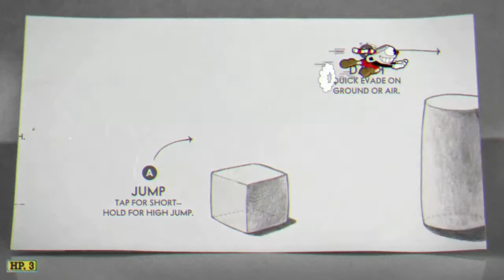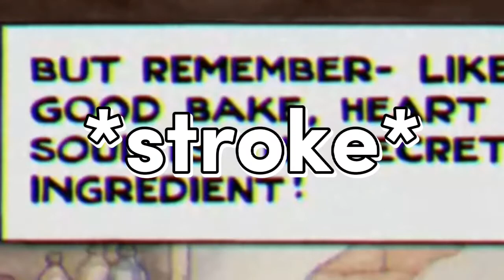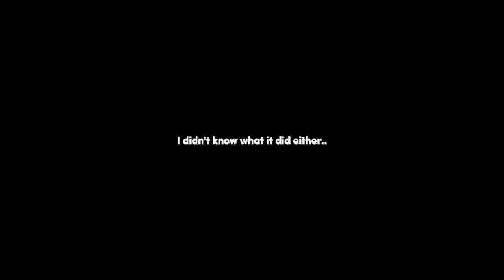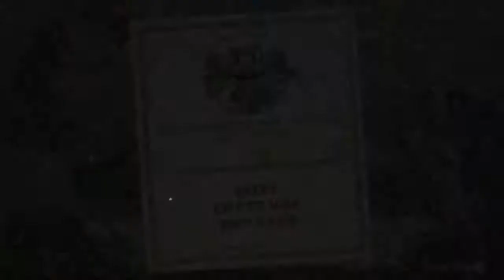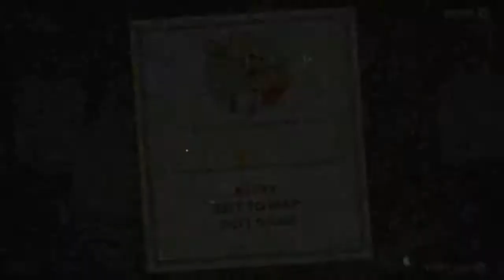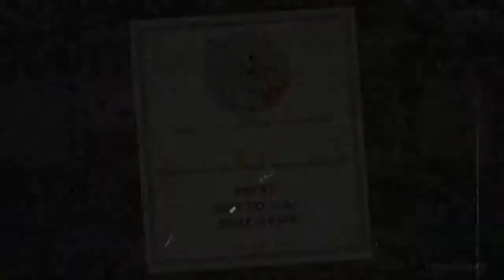Cuphead DLC playthroughs are ruthless.. (Cuphead - the delicious last course)